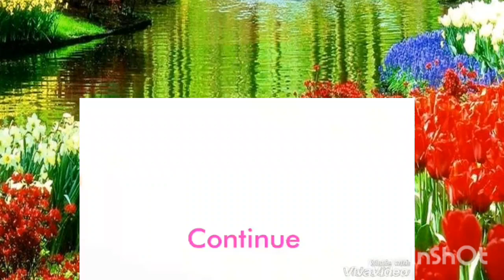Happy New Things Episode 57: Bluemusicians Part 3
Blue's Clues Season 6 Episode 9 Bluestock